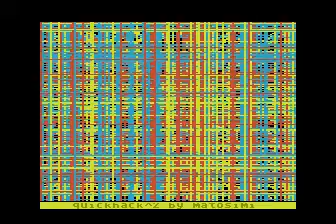pow 1k intro for Atari 8-bit